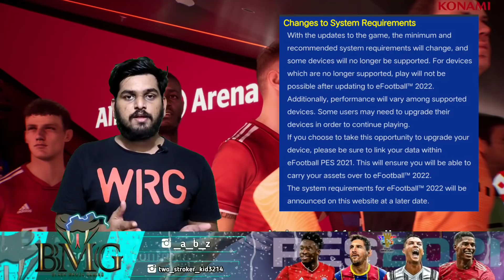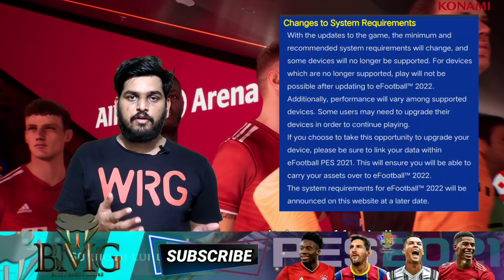No More ICONIC Moment Players In EFootball PES 22 | All Managers & Items Removed | 4 New Card Types